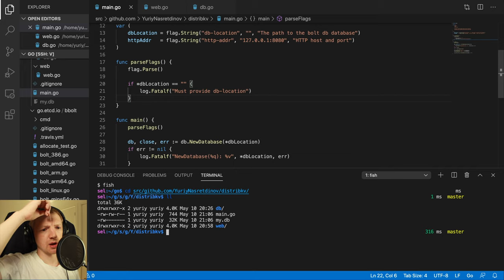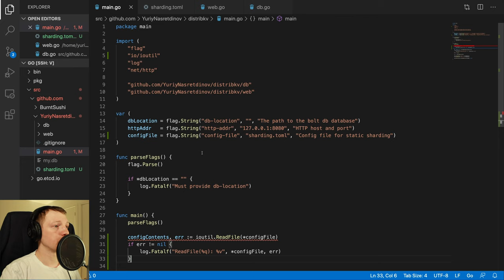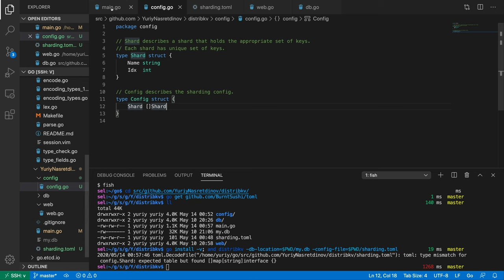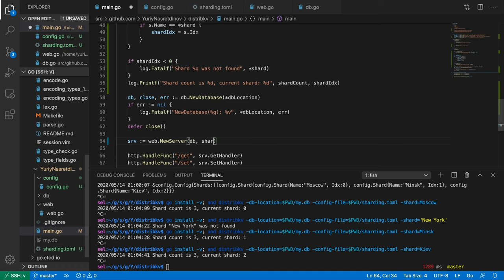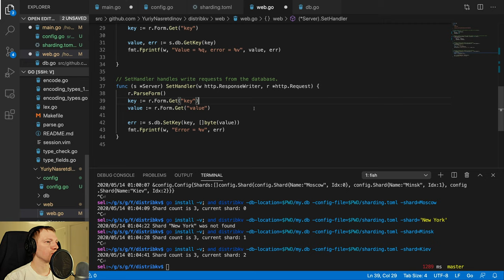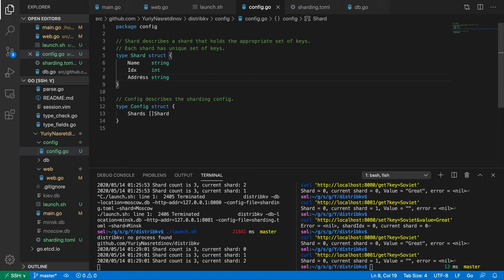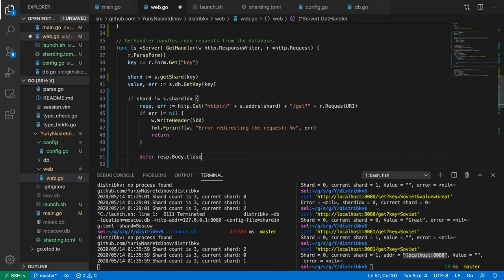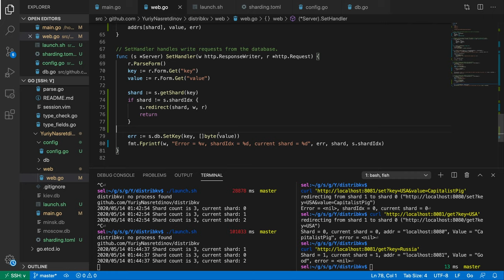Distributed key-value db in go #2: static sharding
In this video we will continue implementing the distributed key-value database in Go (golang). We will introduce the simplest form of a distributed store: statically sharding the data. The database uses BoltDB as it's backend storage. All with strong Russian accent and tons of simplicity and reliability of course!

Because we are in Soviet Russia, the source code is the property of the people, so you can grab your copy of the sources we wrote together from github